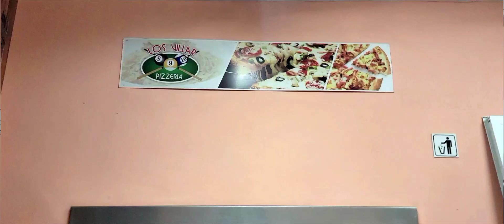Los Villar pizzeria en calles que cruzan centro Habana ⛵️ 👉 Virtudes y Gerbacio 🧀🧀🧀🧀🍜🍜🍜🍜